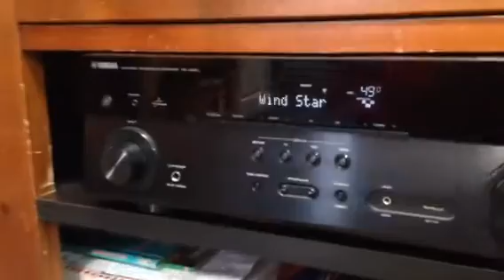Kicker solo baric L7 playing at home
Connected my Kicker L7 solo baric to Genesis profile sub powered by PC supply. Yamaha RX A550, Excellent results with a pair of stereo Q Acoustics 3020.
Low end bass is now heard at purest. 😇